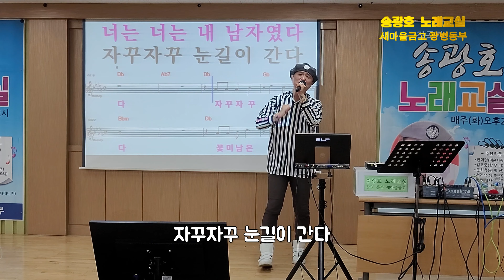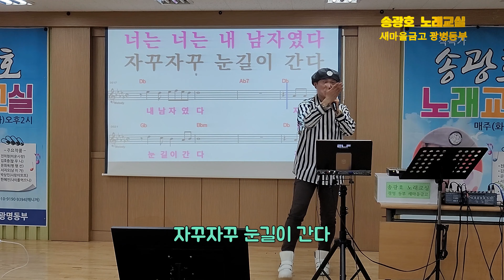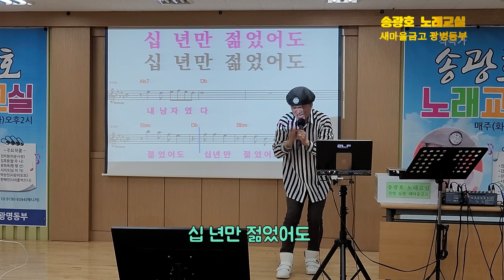[명품강의] 십 년만 젊었어도 /원곡 우리선이/ 송광호노래교실 (MG 새마을금고 광명동부)